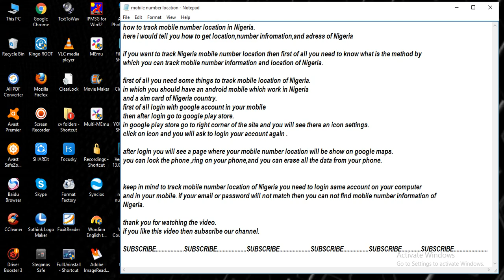track mobile number location in Nigeria [ tech ]